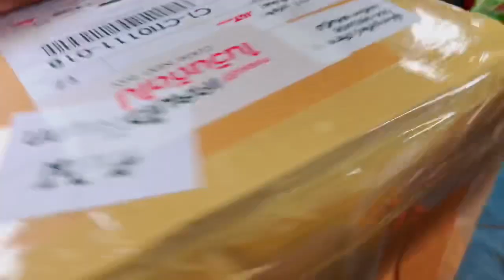ชื่อบอนสีรวยล้นฟ้า บอนสีม่วงมงคล[เปิดกล่อง]ความสวยบอนสี Caladium